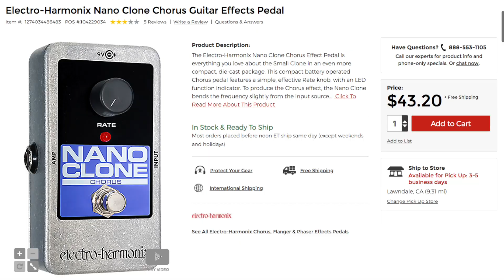Electro Harmonix Nano Clone | This Pedal SUCKS!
In this video I check out the Nano Clone from Electro Harmonix!

Electro Harmonix is one of those companies that just makes cool stuff. However I think I found a dud in their lineup. The Nano Clone is supposed to be a affordable alternative to the Small Clone Chorus however this pedal is a complete joke! The effect is fine, but it produces so much white noise that is is unusable in a mix, or live! Check out this video and let me know what you think!